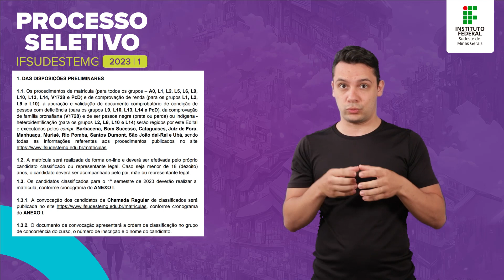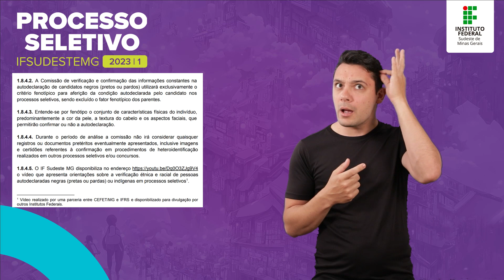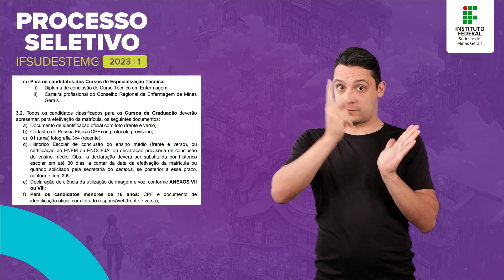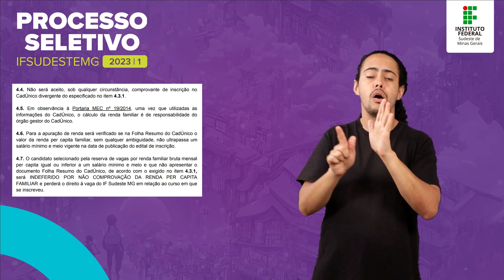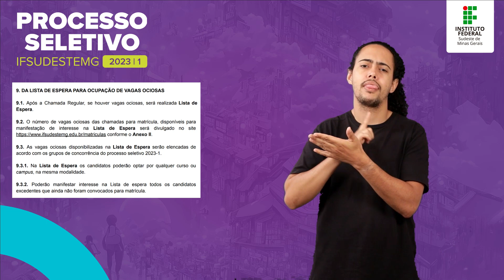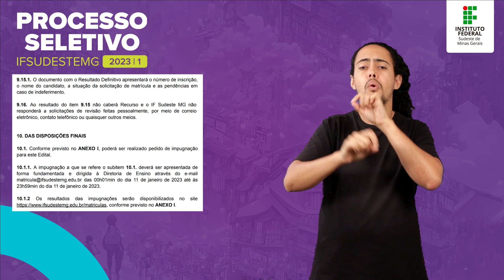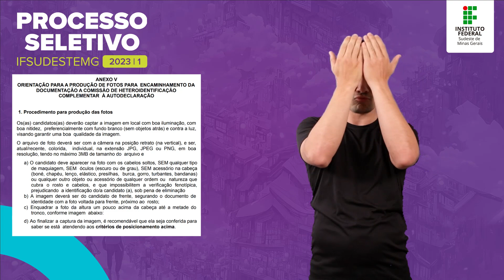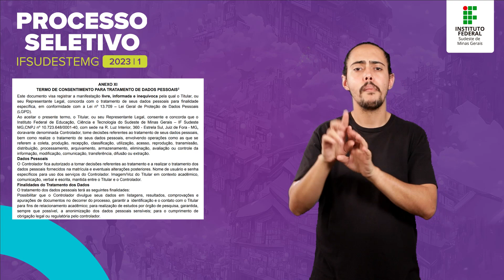PS 2023.1 - Edital de Matrícula nº 01 - Cursos Técnicos e Graduações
Edital nº 01 de 10 de janeiro de 2023
Matrícula dos Cursos Técnicos, Especialização Técnica e de Graduação
Processo Seletivo do 1º semestre de 2023

MENU:
00:00:00 - Edital nº 01
00:03:22 - 1. Das disposições preliminares
00:20:26 - 2. Dos procedimentos para matrícula
00:27:35 - 3. Dos documentos para matrícula
00:41:34 - 4. Da apuração e validação de documento comprobatório da renda familiar bruta mensal - para os classificados nos grupos L1, L2, L9 e L10 e para os candidatos dos cursos de graduação empatados na última vaga (critério de desempate)
00:50:31 - 5. Da apuração de condição de candidato com deficiência - para os classificados nos grupos L9, L10, L13, L14 e PcD
00:54:13 - 6. Da apuração e validação da autodeclaração pela comissão de heteroidentificação - para os classificados nos grupos L2, L6, L10 e L14
00:57:41 - 7. Dos resultados dos documentos de matrícula, comprovação de escola pública e de ser pessoa negra (preta ou parda) ou indígena - heteroidentificação, da apuração e validação de documento comprobatório de família PRONAFIANA, de renda familiar bruta mensal e de condição de pessoa com deficiência e da interposição de recursos da chamada regular
01:01:57 - 8. Do remanejamento de vagas
01:02:56 - 9. Da lista de espera para ocupação de vagas ociosas
01:18:15 - 10. Das disposições finais
01:28:42 -  Anexo I
01:28:47 - Anexo II
01:28:52 - Anexo III
01:33:55 - Anexo IV
01:35:14 - Anexo V
01:37:30 - Anexo VI
01:42:40 - Anexo VII
01:43:57 - Anexo VIII
01:45:20 - Anexo XI

EQUIPE TÉCNICA
Técnicos Intérpretes de Língua de Sinais:
- Fábio Cristiano de Paula
- Lucas Zanela Machado
Técnica em audiovisual:
- Louise Moraes
Programador Visual:
- Roberto Carlos Cavalcanti da Conceição

16 de janeiro de 2023